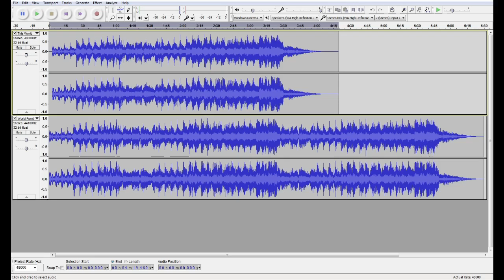Editing with Audacity: Mediaeval Baebes - World Fareth as a Fantasye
This song is used as an example of the remixing capability of the Audacity program.  Simple changes or edits can remake any song into something completely new!

This song originally seemed too short, so it was extended.  The top waveform shows the original file, and the bottom shows the end result. I no longer have the original files so this is recreated.

This editing was done by copying the first half of the song onto a new Stereo Track, and then using the copied part as the second half.  Files were overlapped using the Envelope Tool to blend the sections together.  Using the Magnifying Tool, zoom in so you can see the waveforms peaks and valleys, and using the Time Shift Tool, line up sounds with each track so the beats match.

When using the Envelope Tool, it is good practice to always leave lots of overlap between the areas you want to merge musically, in case your first ideas do not always work out as expected.  Adjusting on symbol crashes or other loud noises works best as that loud noise can cover up some minor differences in audio or musical sounds or rhythm.  Watch and listen to the output levels.  Adjust as necessary so everything blends nicely.

The reediting of this song is for personal training, educational and fun purposes only.  No commercial value is made or rights to the original song claimed.

Even though you are creating something new by what you do with this information, you are still using work created by someone else.  There are no issues if what you do is for your own personal use, but if you try to claim that body of work as your own, or try to use what you created for profit, that's where copyright infringement come in.  Even with personal use, it is good practice to identify the original creator, the remix that is used, and that what you do with that is a remix or reedit of that work.